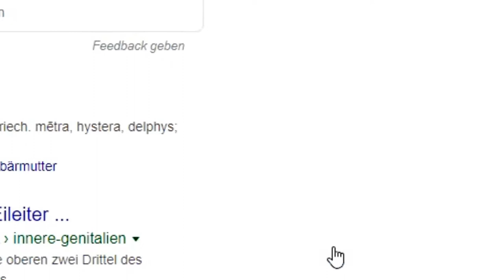Star Wars Battlefront II: #001 General Kenobi unterwegs auf Geonosis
►Die neue Star Wars Battlefront 2 Playlist startet! Die erste Folge im Neuen Koop Modus auf Geonosis!